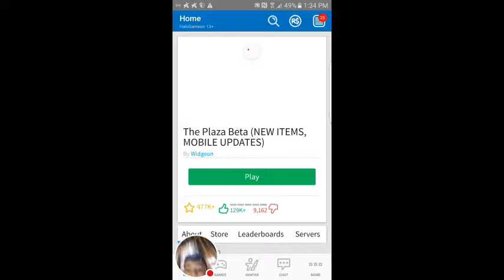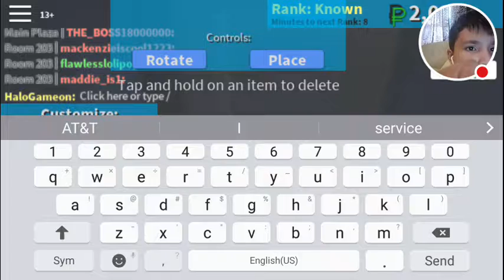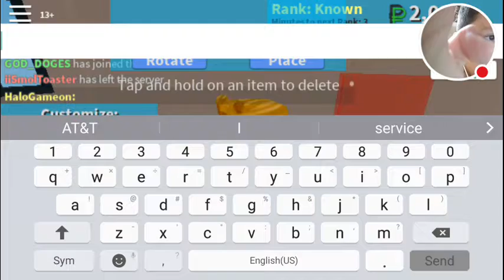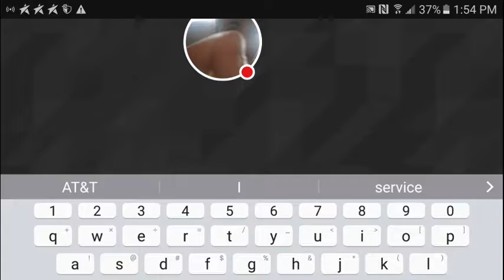Roblox The plaza (part 2) Zombie